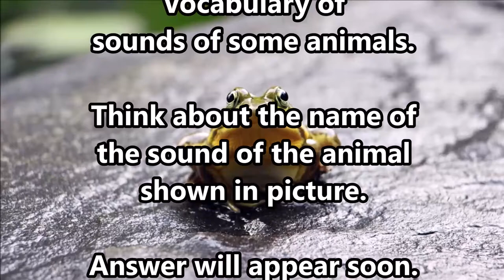Vocabulary of Sounds of Animals - Names of Sounds of Animals - How animals call - Sound of Animals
Let's understand the names of the sounds of some animals in English.

1) Cocks crow clip

2) Snakes hiss

3) Free sounds Library channel